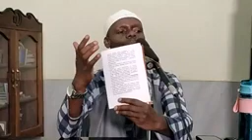Okwetukuza MU Busiraamu Part 1 imam Kyeyune AK ISLAM ☪️ MEDIA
video
viral
video
shorts
short
yt viral
yt video
shorts
video
1k soon
youtub video
youtube shorts
youtube short
youtube Viral
New video
Islamic video
Islamic videos
Ntv news
imam kyeyune reminders
sheikh kiti
bbs terefayinah
Bobi Wine
answering islam
Ugandan movies
funny video
funny short
funny viral
Chelsea fc
Premier League
follow for follow
follow me back